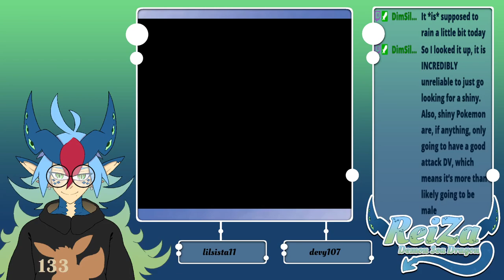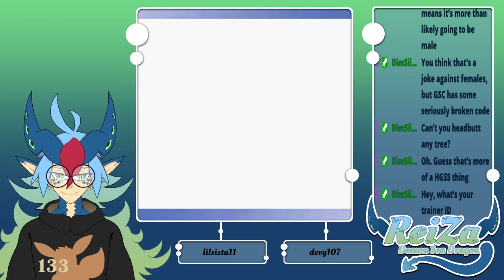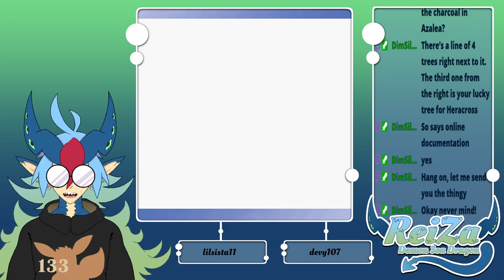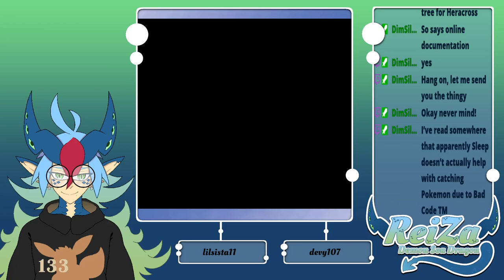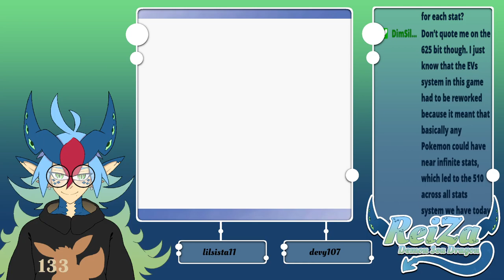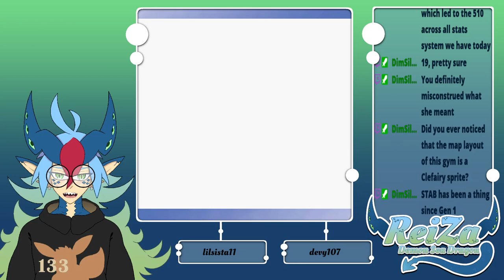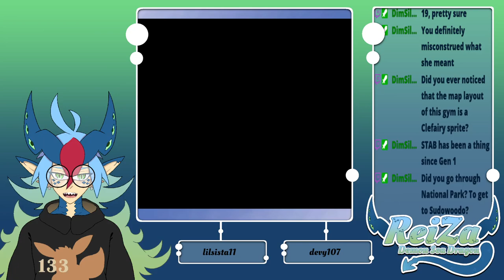TEAM PROGRESSION | [Pokémon Crystal VOD]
Never thought I'd work so hard to get a Heracross in my life, but I can proudly say that I had fun playing Pokémon Crystal so far. I'm still pretty early into the game, but soon I know things are going to get harder and also pick up.